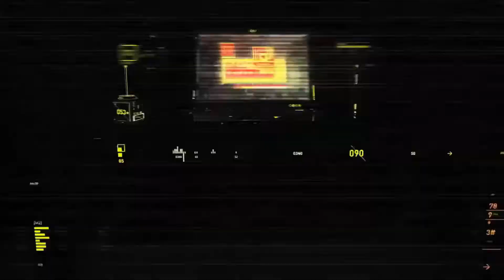VALORANT SOVA First time playing ! - Let's try out Valorant - Unranked Experience , It's fun !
DEFY THE LIMITS
VALORANT is your global competitive stage. It’s a 5v5 tac-shooter matchup to plant or defuse the Spike in a one-life-per-round, first to 13 series. More than guns and bullets, you’ll choose an Agent armed with adaptive, swift, and lethal abilities that create opportunities to let your gunplay shine.
Creativity is your greatest weapon.

Shoutout to @VMROCKERS Thanks for reaching out to me with his indie independent mobile game.
It's an amazing game if you want to kill some time while on break at work,or just chilling in your back garden while enjoying a cold drink. Give it a try ! Show some love for this young content creator,Spread the love.

Thanks for being here! Much love !

PC Specs:
Laptop type : ASUS ROG Strix GL703GS-E5011T
Processor : Intel Core i7-8750H Hexa-Core Processor (8th Gen)
Screen :  17.3" Full HD IPS 3ms 144Hz Screen
Operating System : Microsoft Windows 10 Home 64-bit
Ram : 16GB DDR4 RAM
Hard :  M.2 256G SSD PCIE + 1000GB FireCuda SSHD,
Video Card : Dedicated GeForce GTX 1070 8GB Graphics, G-Sync & VR Ready
Rest of the bits : USB3 | HDMI | Bluetooth, RGB Backlit Keyboard.

Editing Software : Totally free to use,no subscription required DaVinci Resolve 16 recommend 100%